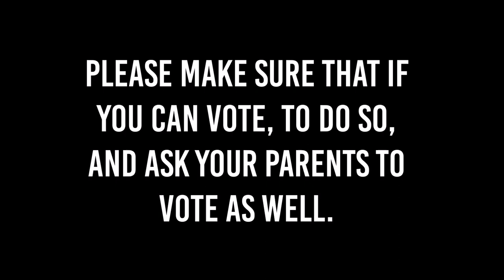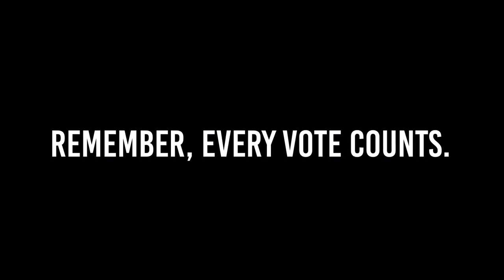MLP- HILLARY CLINTON V.S. DONALD TRUMP (THE ELECTION!)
Let's hope for Hillary! GO VOTE!!!
GO STALK ME!

dun steel it bad pls